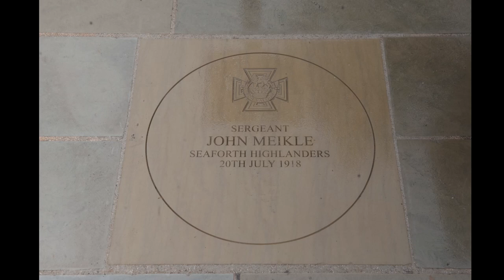Sgt John Meikle VC MM photo slideshow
A slideshow of photos from the day East Dunbartonshire Council unveiled a special memorial in Kirkintilloch to commemorate the 100th anniversary of the awarding of the Victoria Cross to Sgt John Meikle (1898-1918)